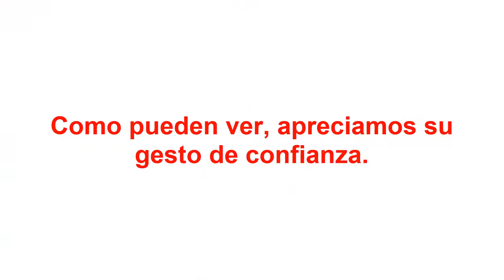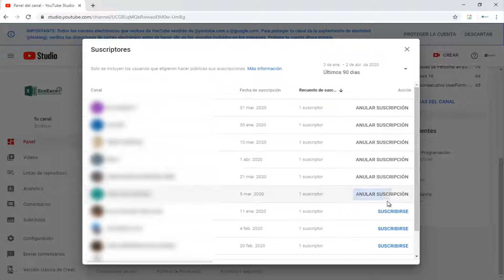Gracias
El canal EcoExcel les da las gracias por su confianza y por permitirme aportar un granito de arena en sus conocimientos.

Mis respetos para todos.